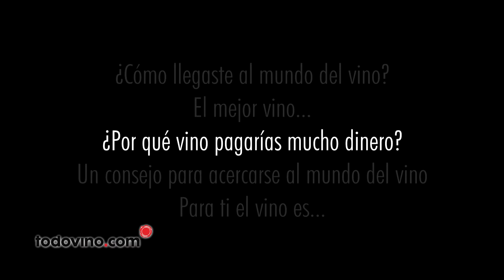Camera Vino 1x21 - Julio Sáez (La Rioja Alta)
Es el enólogo de esta más que centenaria bodega del Barrio de la Estación de Haro, firma de peso entre los llamados riojas clásicos que, por cierto, ahora parecen volver con fuerza.

Licenciado en Farmacia y Enología, resume su vida profesional en una única frase: "En el año 96 empecé a trabajar en La Rioja Alta. Fue mi primer trabajo y, desde entonces, no he cambiado ni voy a cambiar, espero".

Julio está especialmente orgulloso de la renovación que han dado al Viña Ardanza con la cosecha 2001, un vino que os recomendamos que probéis o esperéis (cinco, diez o hasta quince años; es la prerrogativa de los clásicos). Blogger en sus ratos libres, avisa que el mundo del vino tiene la capacidad de atrapar a casi todos los que se sumergen en él. ¡Qué vamos a decir nosotros!